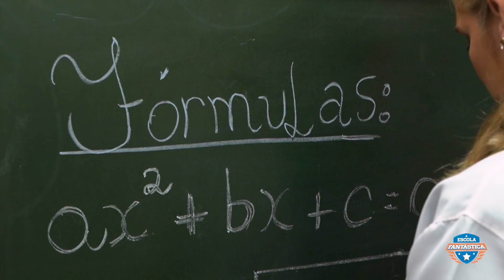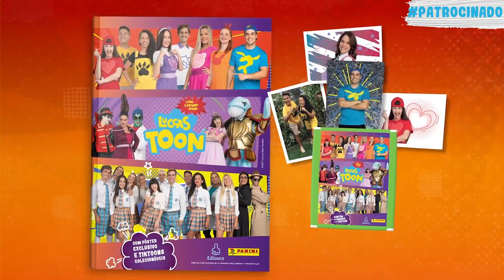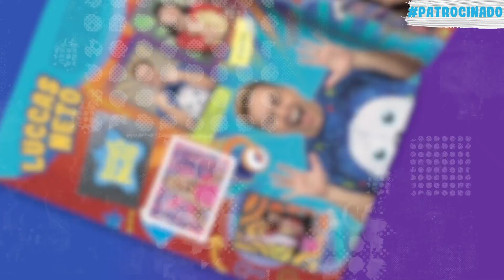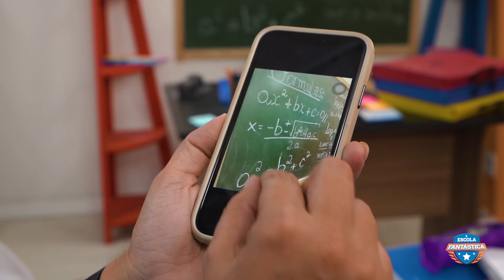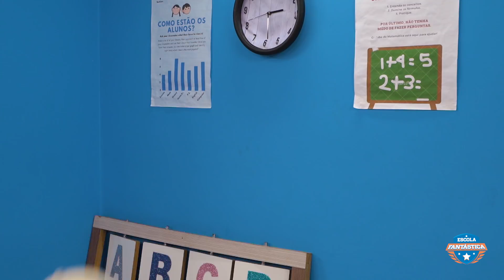LUCCAS TOON - NÃO PODEMOS DORMIR NA AULA !!! Aprendendo lições importantes infantil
Link para encontrar o novo Álbum de Figurinhas da Luccas Toon

No episódio de hoje, Ana irá usar alguns truques por conta de preguiça, como ela irá se sair? Venha assistir para saber de todos esses truques, aqui na Luccas Toon!

EPISÓDIO APROVADO POR UM EDUCADOR.